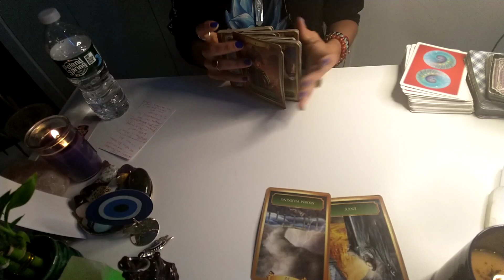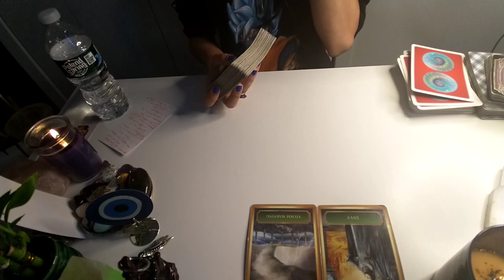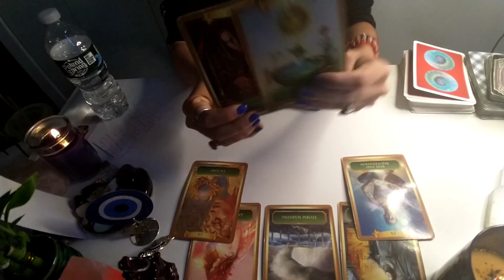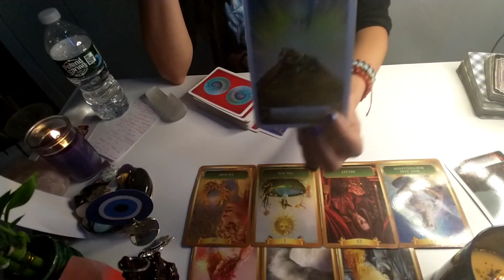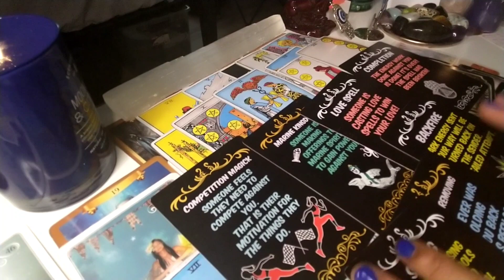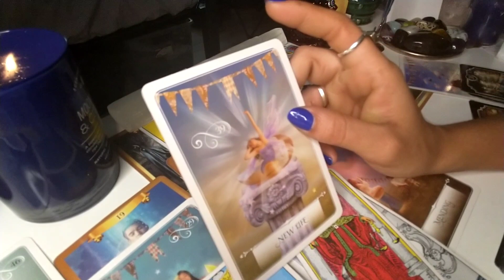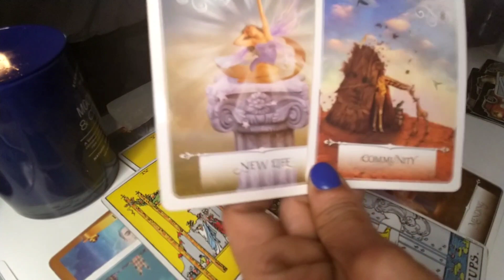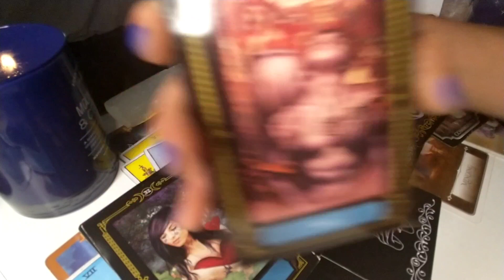GEMINI: BIG STORM Coming ✨ Someone secretly wants all you have🧛Envy🧿Spellwork🐍Backfire! 10x Fold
🧘I am a born Empath, psychic, medium, following my path as a healer. Sharing my gift to help assist you in your healing journey and advice you through the use of Psychic Reading, tarot and intuition.

1 QUESTION READING 🗣️: $25.00
2 QUESTIONS READING: $40.00
COSMIC JOURNEY/LIFE PURPOSE ☄️: $88.88
FAMILY GENERATIONAL CURSE : $77.77
PAST LIFE READING🔮: $77.77
⚠️ NO REFUNDS